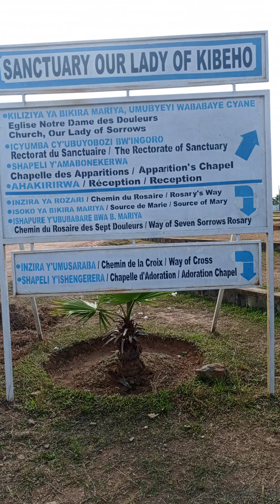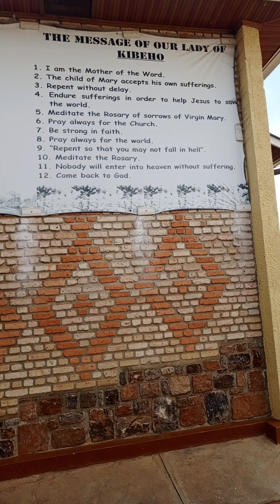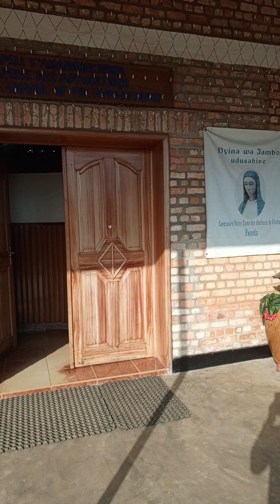MOTHER OF THE WORD // OUR LADY OF SORROWS APPARITIONS & MESSAGES TO ALL // KIBEHO SANCTUARY, RWANDA